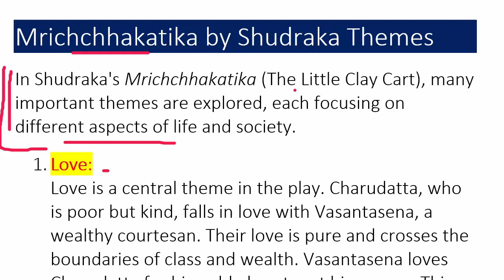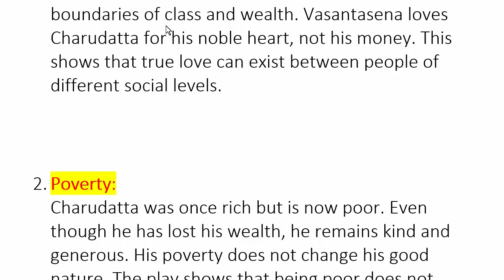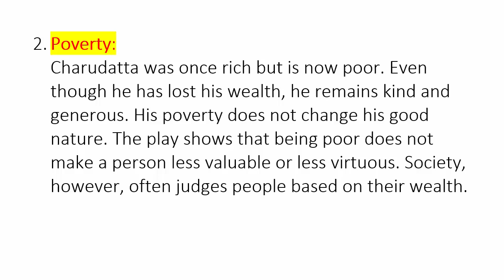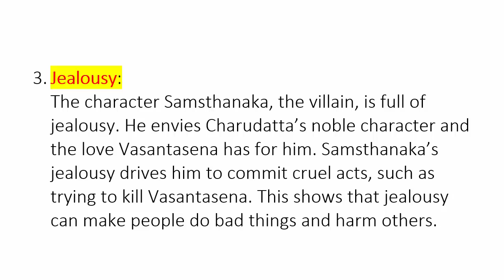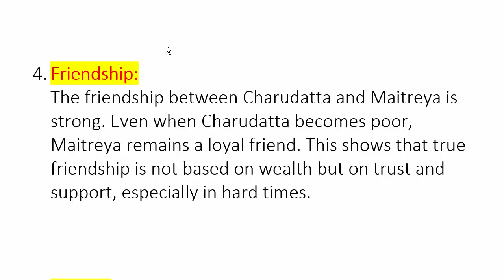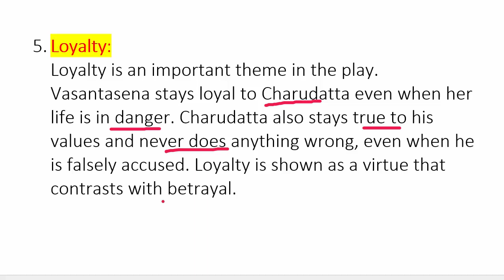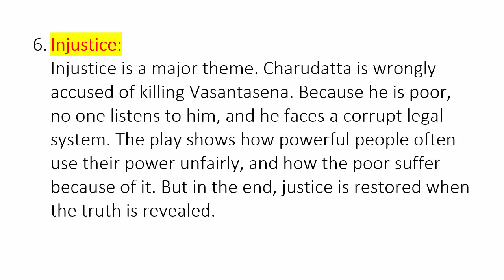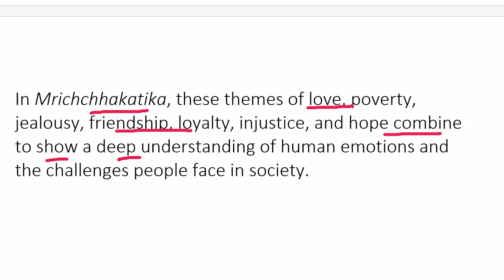Mrichchhakatika by Shudraka Themes Expained in Hindi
Love is a central theme in the play. Charudatta, who is poor but kind, falls in love with Vasantasena, a wealthy courtesan. Their love is pure and crosses the boundaries of class and wealth. Vasantasena loves Charudatta for his noble heart, not his money. This shows that true love can exist between people of different social levels.